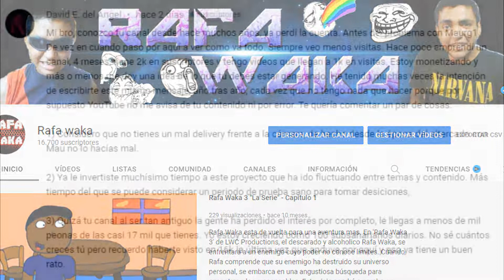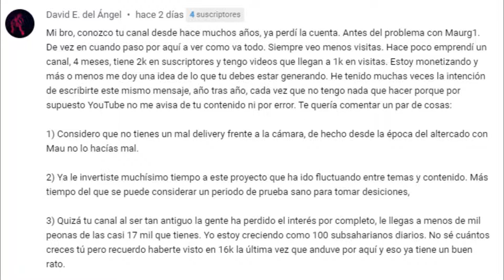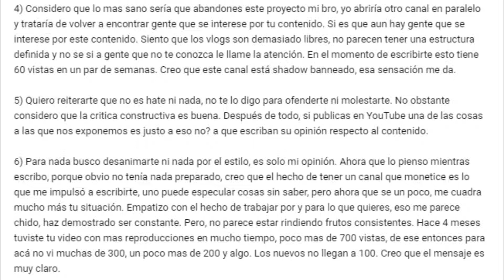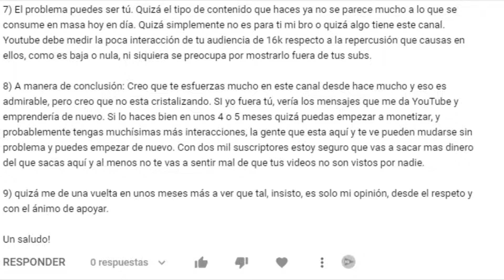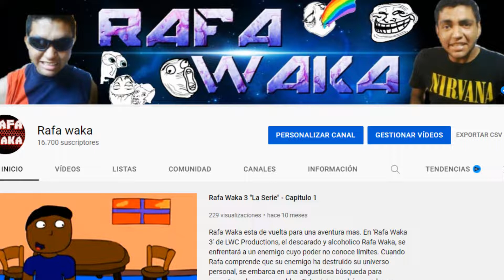Anuncio del Canal - NUEVO CANAL - El shadowban y la muerte de este canal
Subimos videos diariamente de diferentes tematicas, caricaturas, vlogs, series, gameplays, fandubs podcast y mas.